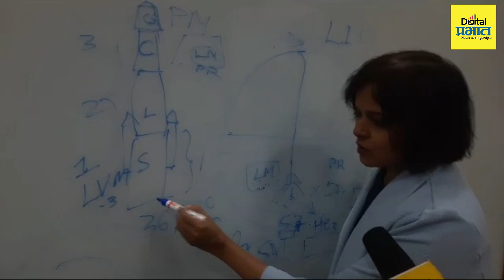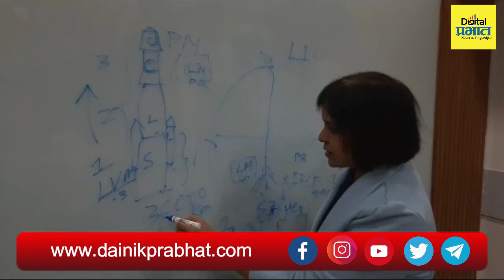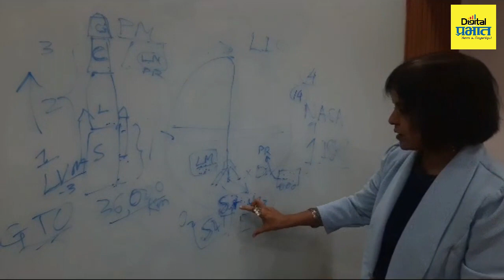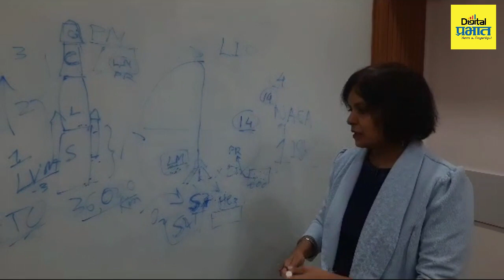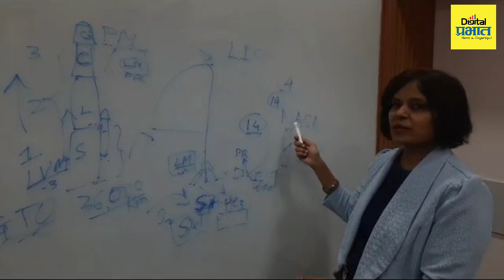ISRO Chandrayaan -3 | संपूर्ण जगाचं लक्ष वेधणारं चांद्रयान- ३ कसं लाँच होणार? पहा